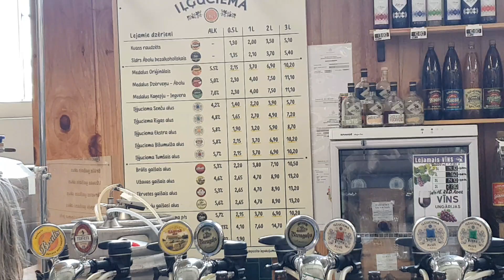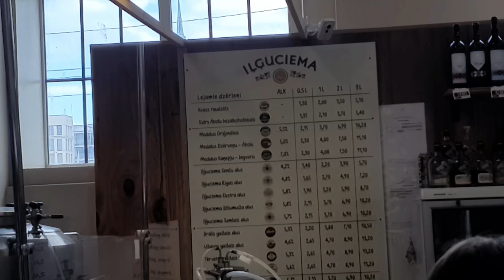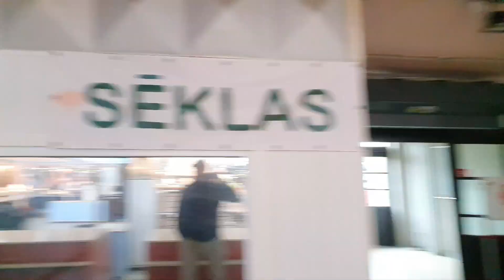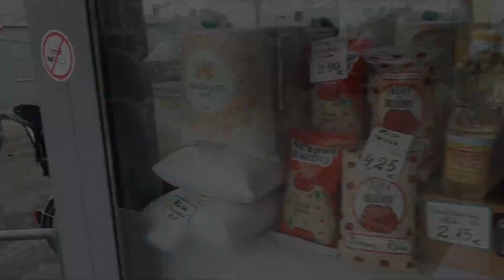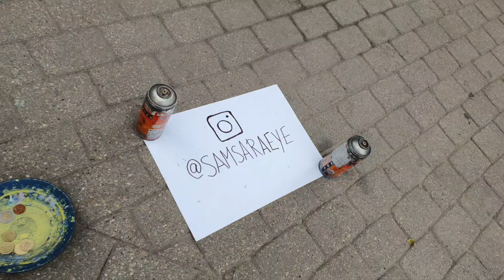Riga market - europas största inomhusmarknad... yrar omkring 🤪